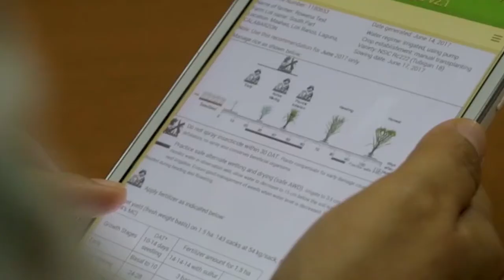WorldFoodDay2020: Safeguarding food systems in Southeast Asia amid COVID-19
Dr. Yurdi Yasmi, IRRI Representative for Southeast Asia, provides an overview of the policy brief "Safeguarding food systems in Southeast Asia amid COVID-19" which focuses on these three broad questions related to food systems in Southeast Asia
i) What are the main challenges for the food systems from the COVID-19 pandemic?
ii) How can we safeguard food systems in the short- and long-term?, and
iii) What policy measures should be taken to protect food systems?